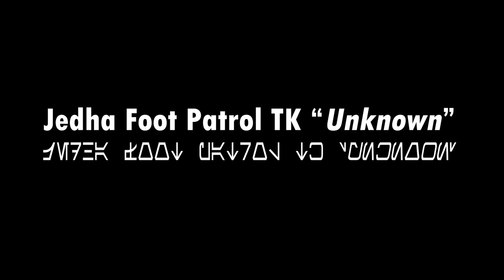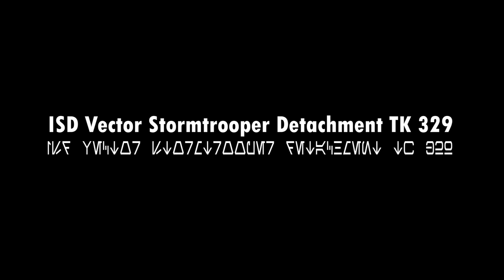10 Most Horrific Stormtrooper Deaths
Stormtroopers are supposed to be the elite shock forces of the Imperial Army, in reality they're more like glorified cannon fodder...

INSTAGRAM    AXIEFILMS
TIKTOK AXIEFILMS